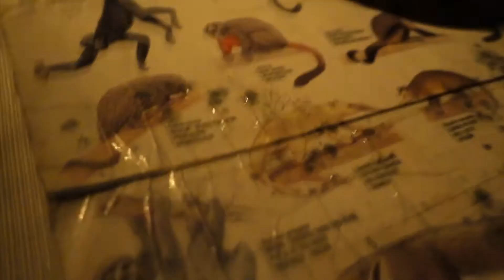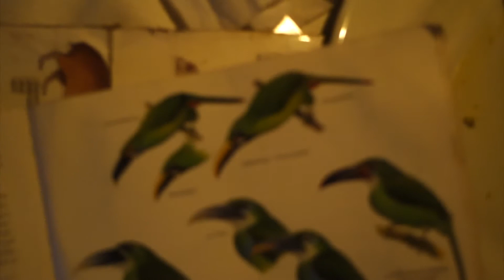Following a Jaguar in the Amazon | Now We Roam | Travel Vlog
Here is part 2 of our second day in the Amazon Rainforest.

We finished the day with a night walk through the jungle, where we saw all sorts of insects and lots of fresh jaguar prints.